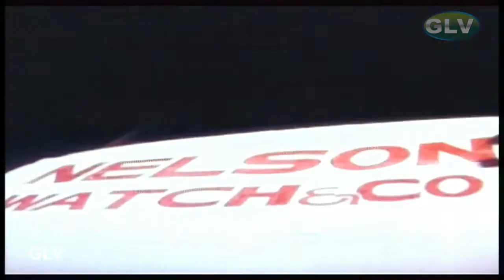Ghost scene | Thriller Horror Movie | ஜமீன் கோட்டை திரைப்படம் | JAMIN KOTTAI SAT PART 4 .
Ghost scene | Thriller Horror Movie | ஜமீன் கோட்டை திரைப்படம் | JAMIN KOTTAI SAT PART 4 . Tamil Super Hit Thriller Horror Movie | JAMIN KOTTAI MOVIE PART 1 | ஜமீன் கோட்டை திரைப்படம் .Tamil Super Hit Thriller Horror Movie | Ghost Movie | Pei padam | jamin kottai tamil movie  .
Directed by : Ramchandar
Produced by : Pon. Kumar
Written by : Kalaipuli G. Sekaran
Starring : Kalaipuli G. Sekaran, Seetha
Cinematography : Raveendar
Edited by : Lakshmi Shankar
Release date : 14 December 1995
Country : India
Language : Tamil .
The title of the film, Jameen Kottai, refers to a remote, haunted location where the main events takes place.
The local villagers fear Jameen Kottai and the guards that protect it. Many believe that a secret treasure is hidden in the palace. One day, Ra Sankaran and his daughter, Mohini, arrive at the palace where she has a vision of a past life. Meanwhile, an elderly lady secretly records the conversation of a group plotting to retrieve the treasure. The lather gives the recording to Manickam, who finds a clue relating to the location of the treasure, which then leads him to Karuvapatti. Manickam and his friend Prakash decide to buy the land in order to start searching for the treasure before others do. They are small-time crooks who want the treasure at any cost. They plow the land and uncover a large object carved with hideous figures.

Madasamy is a skilled locksmith who lives with his sister Rajeshwari. He discovers that the village's doctor, Vasanth, is secretly in love with his sister, and he decides to arrange their marriage. The doctor's family asks for a huge dowry for his sister, which Madasamy accepts. He then decides to find work in the city hoping to earn a greater salary. As Madasamy is leaving the village, he meets Prakash and Manickam who ask him for a favour. They offer him money to accompany them to the palace.

The three visit the palace that same night, and Madasamy manages to open its main safe. Prakash and Manickam give him enough money to fund his sister's wedding and Madasamy leaves. In the safe, a manuscript explains how to obtain the treasure. A few days later, on the night of the full moon, Prakash and Manickam return to the palace. There, Prakash beats up Manickam with the intention of keeping the treasure for himself. Alone, Prakash conducts the ritual as described in the manuscript. However, to his astonishment, he summons a satanic spirit that ends up killing him. The spirit flees the palace and encounters Rajeshwari, "possessing" his body.

Meanwhile, Madasamy arranges his sister's wedding and goes to Chennai to consult an astrologer. The astrologer says his sister's marriage will happen successfully, but Ra Sankaran says it will not. Madasamy gets angry and tries to beat him. In the ensuing scuffle, Madasamy is arrested by the police.

Rajeshwari faints during the wedding ceremony and the groom's family halt the proceedings. The groom, Vasanth, questions the paternity of the child Rajeshwari is revealed to be carrying. Still possessed by the evil spirit, she kills Vasanth. Madasamy returns home to discover his sister has murdered her lover. He takes his sister to a doctor, but the doctor is a fraud who has been conjured by the devil and declares Rajeshwari not pregnant. Ra Sankaran then discovers that the doctor is an aspect of the evil spirit, eventually killing him. The murder of Ra Sankaran is observed by Madasamy in a reflection on the water that reveals the doctor in his true ghostly form.

Ra Sankaran advises him to go to Ammapettai Kali temple to discover the truth. He complies and finds that in his previous life he was a general in Jameen Kottai. The Jameen wanted to be immortal and so on the advice of Mahakanni, an old sorceress, he planned to kill 99 people who were born in Rohini star and Kanni Lagna. Since Madasamy had the same Nakshatra, he was killed. Madasamy planned to marry Mohini. Mahakanni advises Jameen to have sex with Rajeshwari who is a sister to Madasamy and sacrifice the child to Satan. Jameen and his men try to rape Mohini and Rajeshwari, but Mohini, using her power of chastity, burns Jameen and his army. Due to his sacrifices, Jameen's heart is not destroyed and Mahakanni promises Jameen that on the 7th generation, they will be reborn and fulfil his destiny. Madasamy tries to possess Jameen Kottai and destroy the heart, but the spirits make him old and sap him of his youth. The Supreme Goddess Bhadrakali, who is a famous deity in the preceding devotional neighbourhood village Ammanoor, then kills the Satanic spirit from the Jameen Kottai and saves everyone in the village. Thus the film concludes with a happy, and devotional ending.